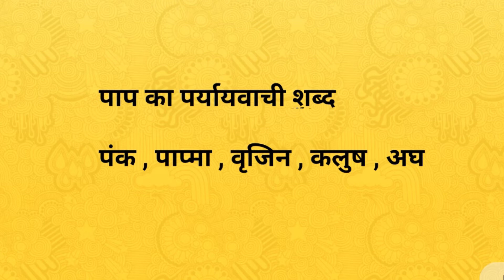पाप का पर्यायवाची शब्द । Paap ka paryayvachi shabd । paryayvachi shabd in hindi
Hi

दोस्तों आज के इस वीडियो में हमलोग जानेगे की पाप के पर्यायवाची शब्द क्या है !
पाप के पर्यायवाची शब्द -
पंक , पाप्मा , कलुष , अघ